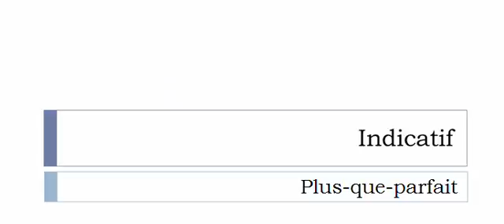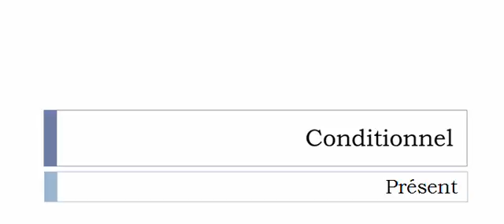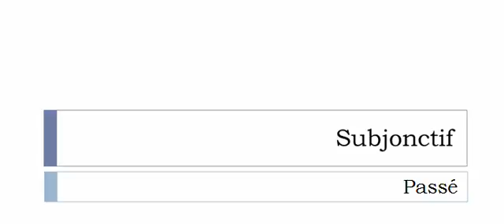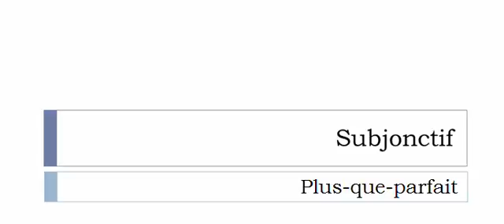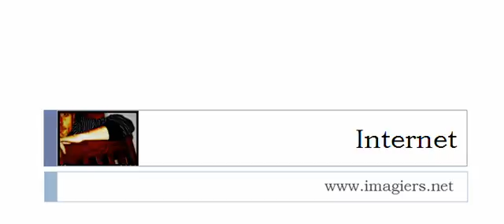French conjugation Verb = Atterrer